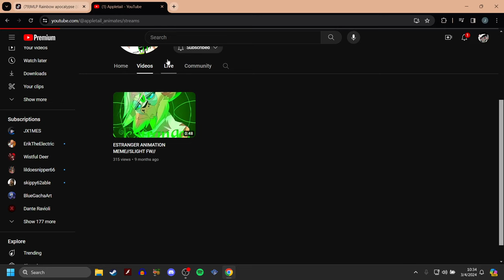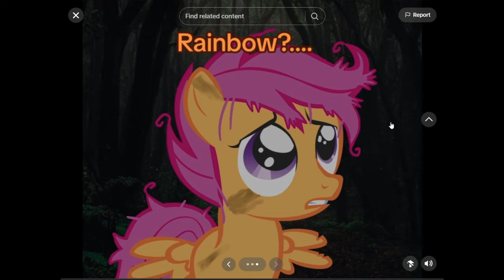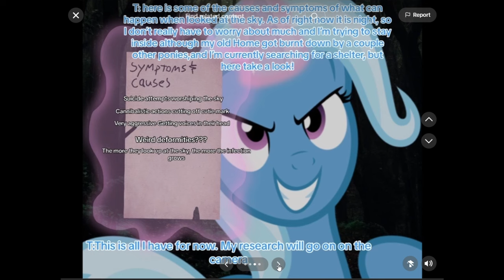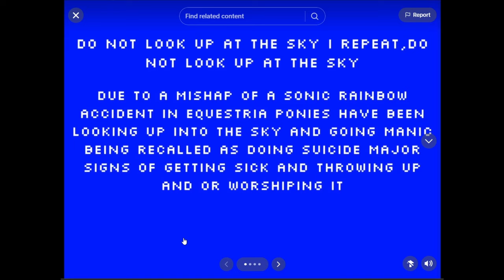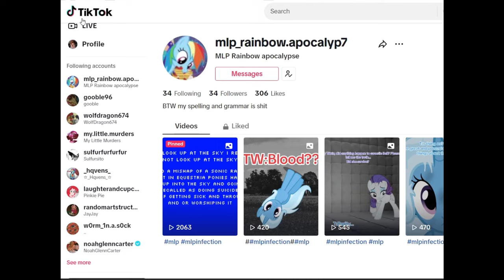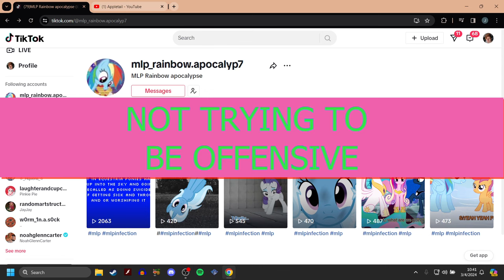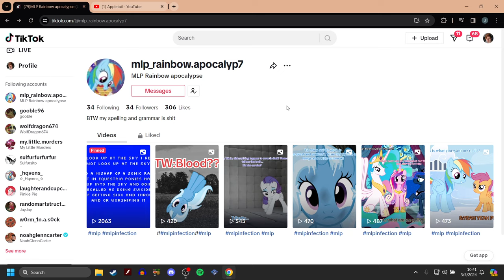The Rainbow Apocalypse (MLP Horror)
I WAS NOT TRYING TO BE OFFENSIVE AT THE END OF THE VIDEO
(the definition of deformity - a deformed part, especially of the body; a malformation. ) I was just stating that when it came to rainbow dash
that she had a deformity but not an mlp horror deformity

Discord server!

-Social Media-